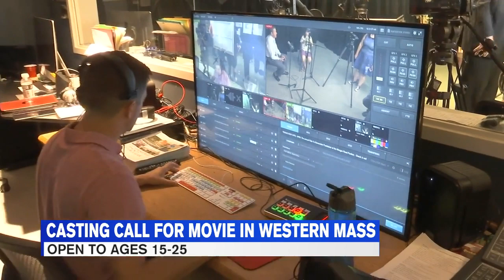Casting call for a movie being filmed in West Springfield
There is an open casting call to locals for a movie in West Springfield. The calls start on Saturday at West Springfield High School.